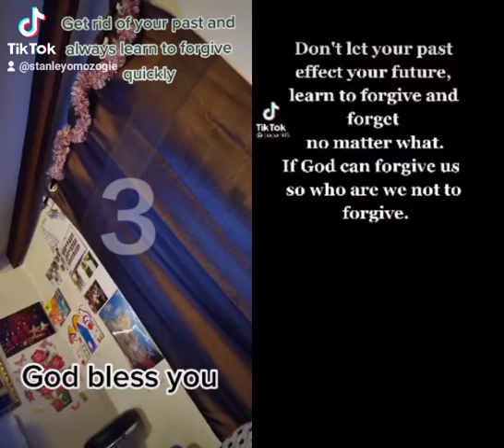Evangelist Stanley O...